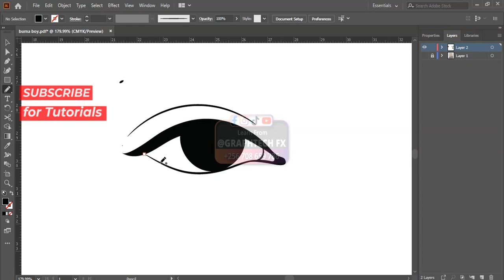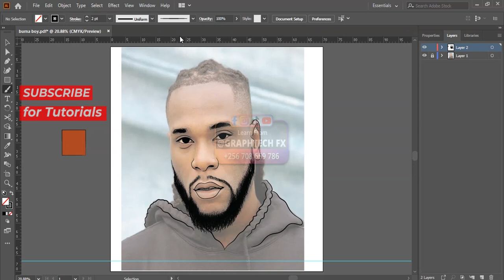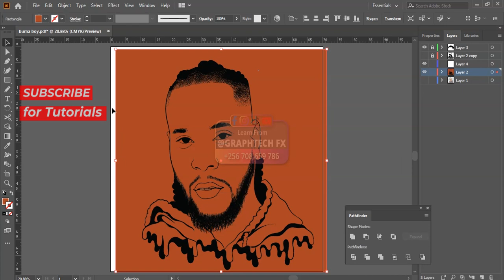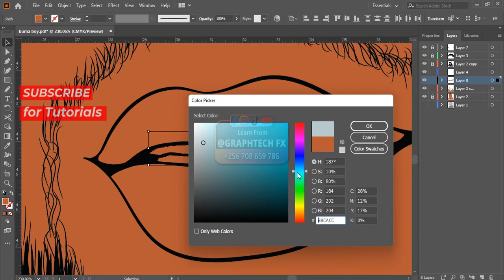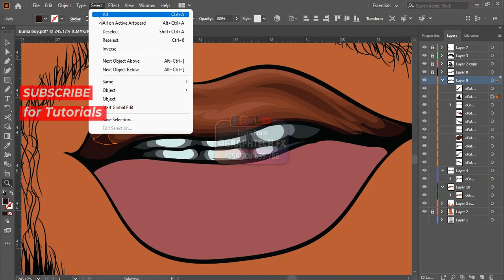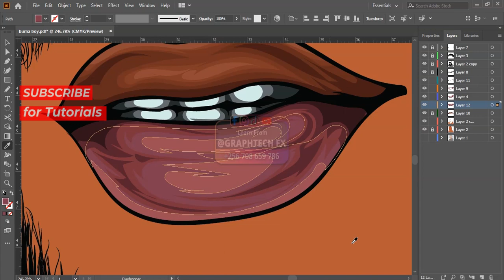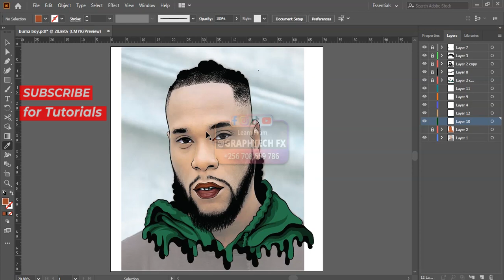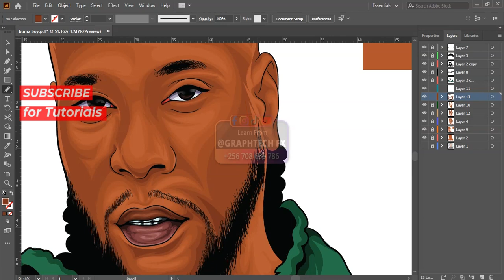BURNA BOY SPEEDART (ADOBE ILLUSTRATOR) 2023 BEST IN AFRICA, AFRICAN GIANT, BEST OF BURNA BOY,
Graphtech fx
@BurnaBoy  customised artwork
 one love from uganda 🇺🇬